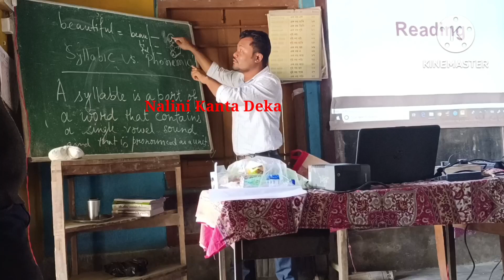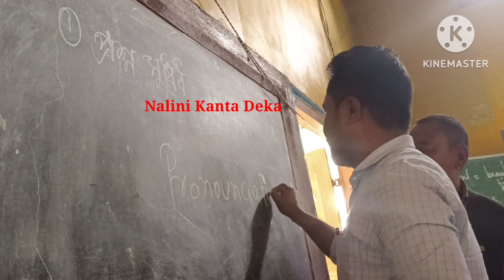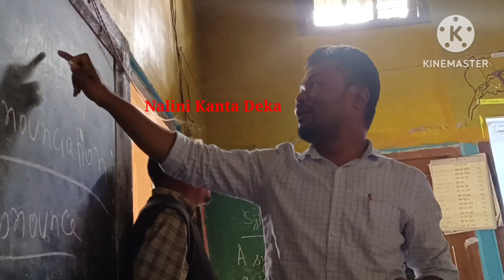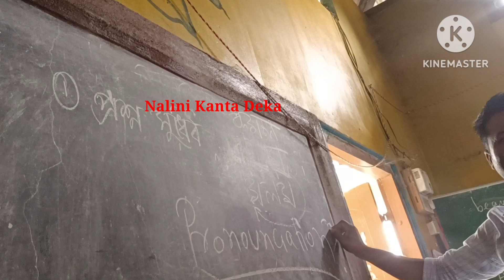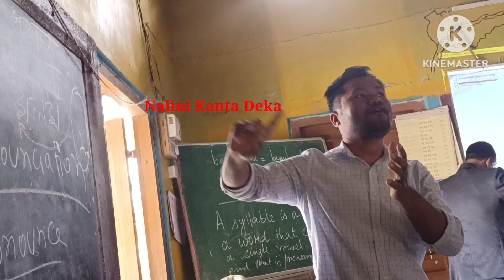FLN Training // What is Reading // Process of Reading // What is Decoding // By Dr Rabha Sir //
o